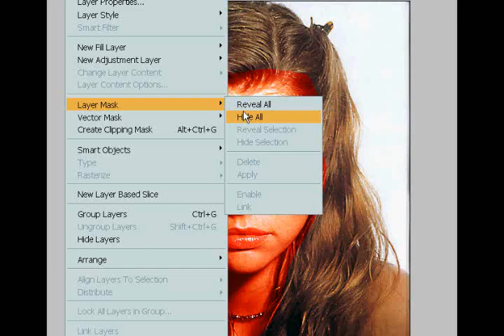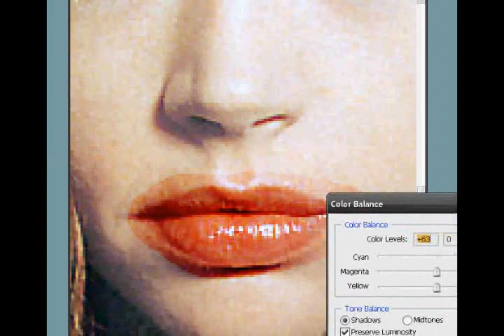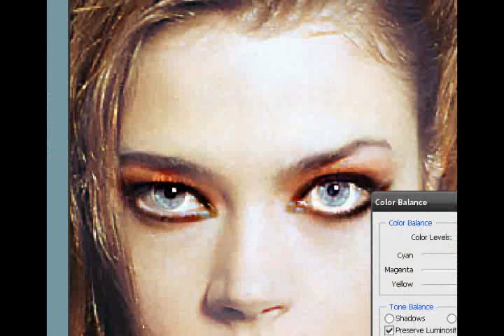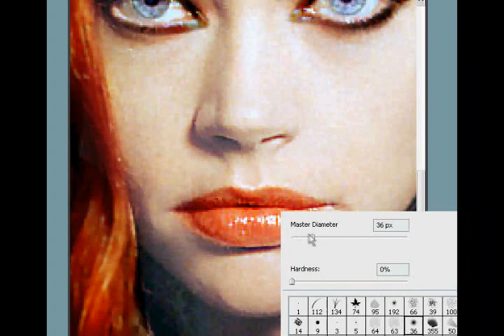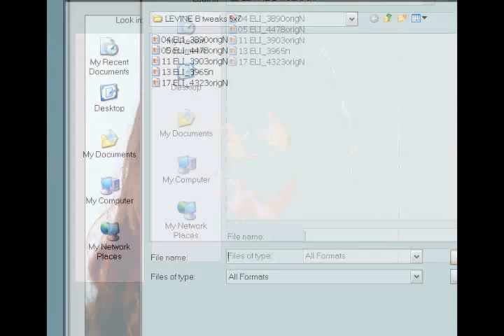NF NEW Denise Richards transformed goth photoshop Must See!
For free video tutorials in drawing, painting, and photo editing

This is the new and improved Denise Richards Goth makeover. Hopefully the goths will better appreciate this version. Enjoy the show and vote and comment if you so feel the vibe.

view my art at